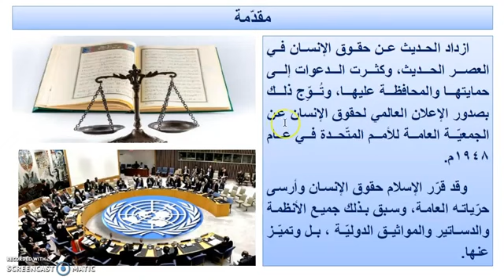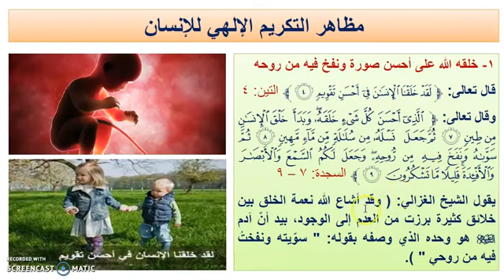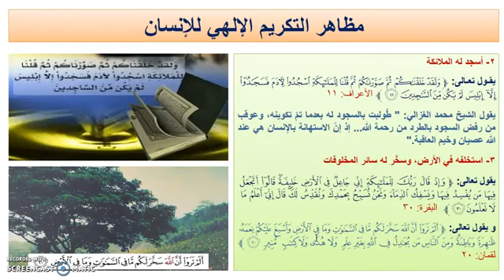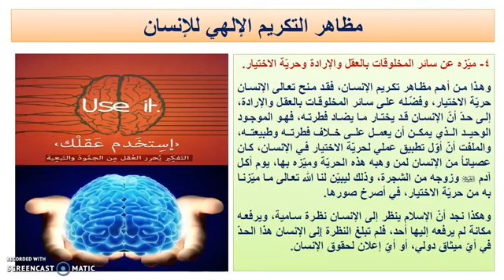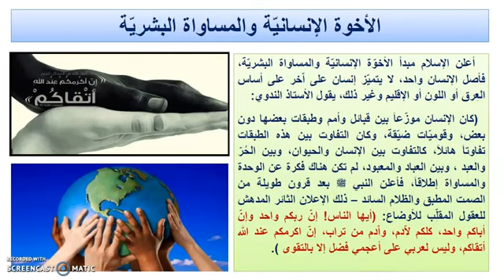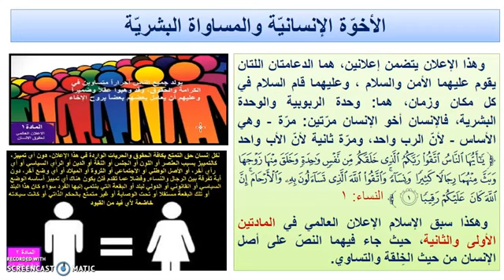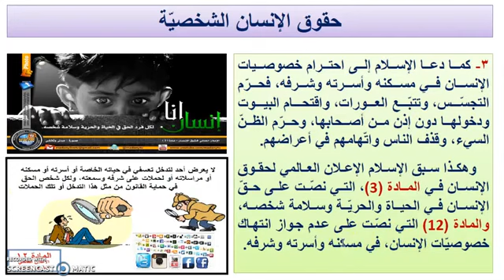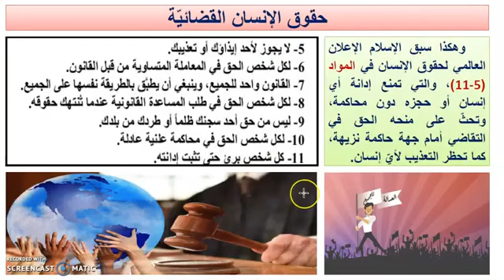د.منى معطان | حقوق الإنسان في الإسلام 1